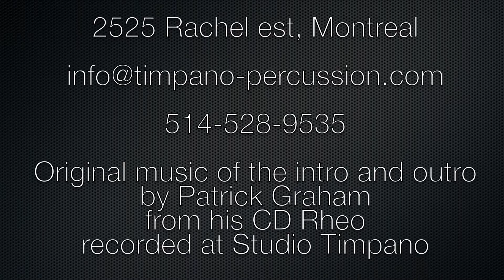HAPI Drum Mini in C major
Percussion: HAPI Drum Mini (C major)

The video was filmed using a Canon Eos Rebel T3i for overview.